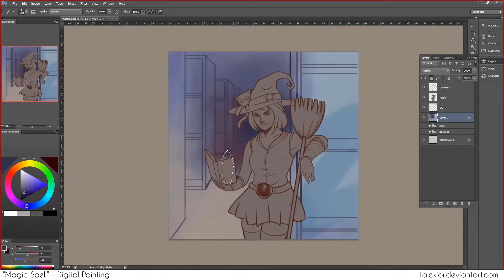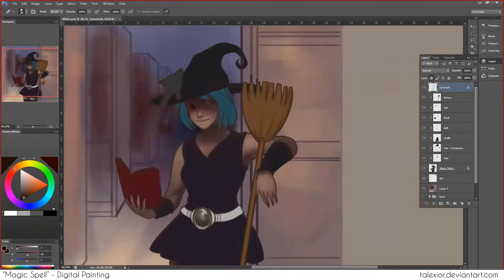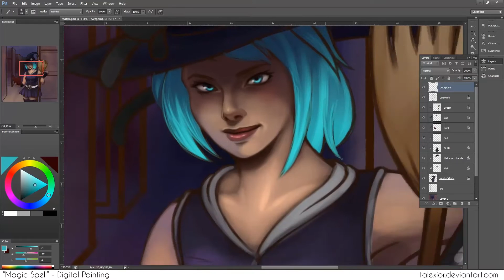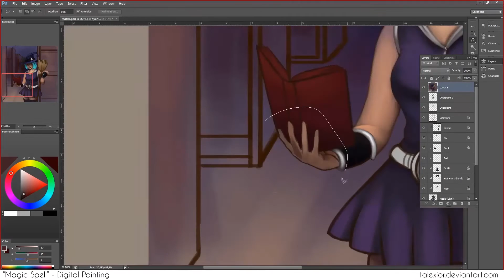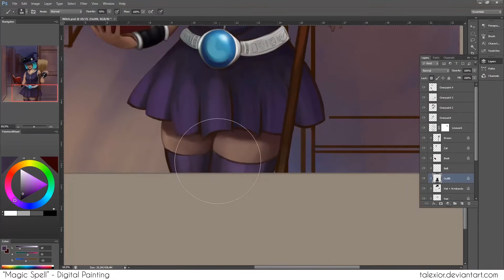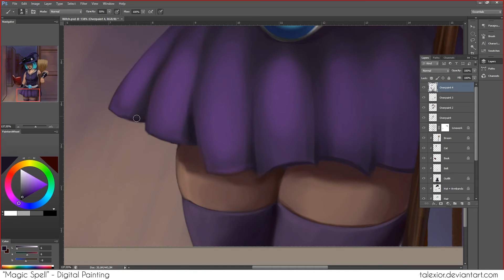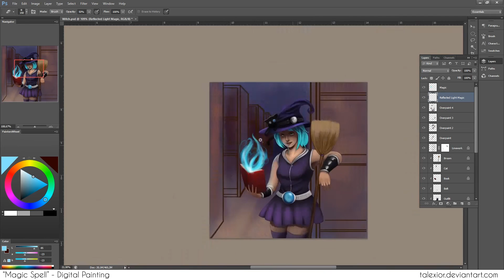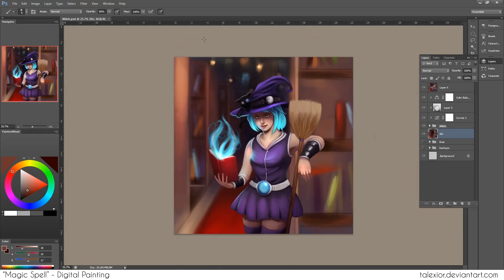"Magic Spell" - Digital Painting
Hello people!

Here's the recorded process for my "Magic Spell" painting, I had tons of fun trying out some new techniques with this one and I tried using "line sculpting" for the lineart with which I start,  great learning experience.

Roughly 5 hours of work, sped up and compiled in 10 mins.

I hope you like it and find it useful or entertaining.

Alex Fitch - Seeking Clarity Pt. I and II

Dana Boul - Thoughts of You